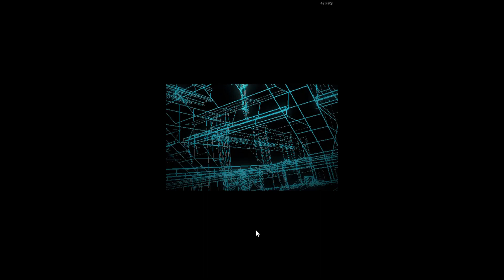Last Cloudia E5 Tests - Ram's Evolution: Rem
Special vid tomorrow, Nero come the second(most likely, gotta get purples), Dante whenever I get a worldly. Look forward to them!

Returning player warning: These are buffs, not a collab rerun.

Ah, Rem. The butt of the joke, she needs human shield after what Subaru did to her. So how is she in LC after her buffs? Well, I'll spoil, not all that much different, but the difference is enough that she does perform better than before. Some changes like the one to her ult scaling also help her a lot more. But she's still the good unit she always has been, just with some improvements. So, let's see those improvements!